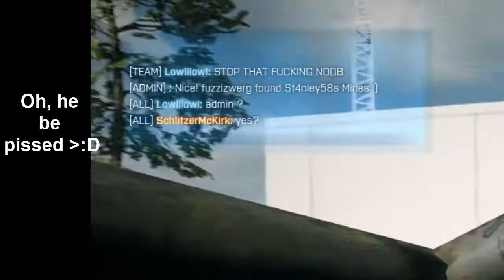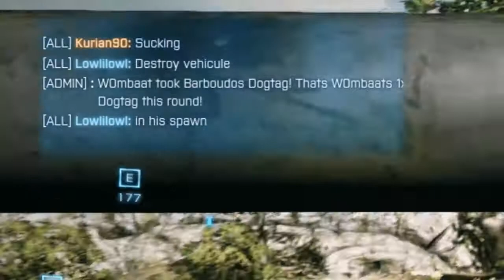Let's Grief BF3 Ep.1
Matt and Jack have learnt that although BF3 is fun anyways, it is 10x more fun griefing other people, so welcome to Let's Grief Episode 1!

Matt decides to grief his team by killing them using jeeps, getting in the way of planes that are taking off, destroying helicopeters people are getting in and more? I get kicked D: